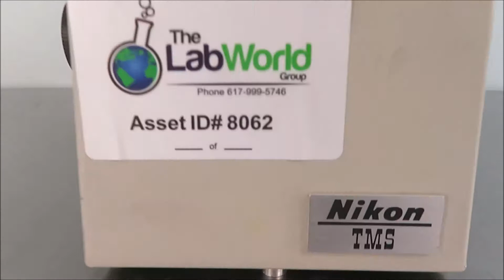Nikon TMS Inverted Microscope for Sale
Nikon TMS Inverted Microscope is available from The Lab World Group.